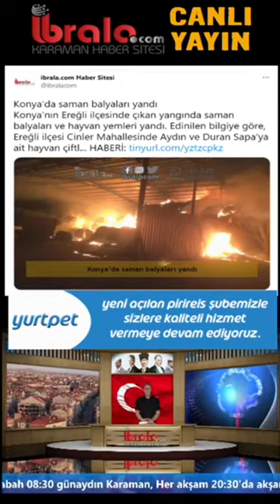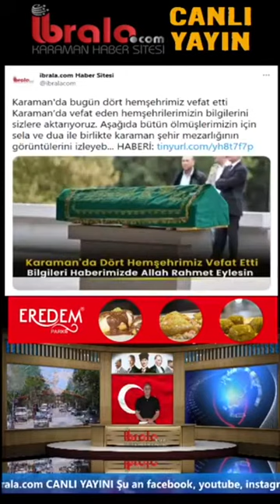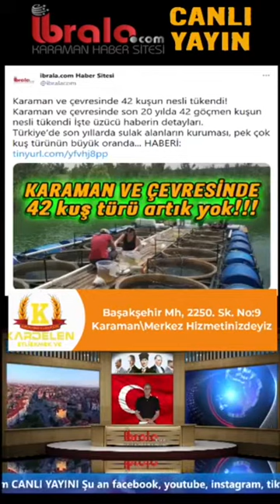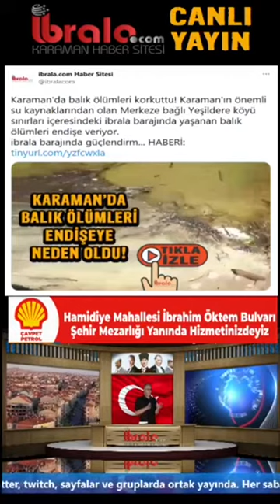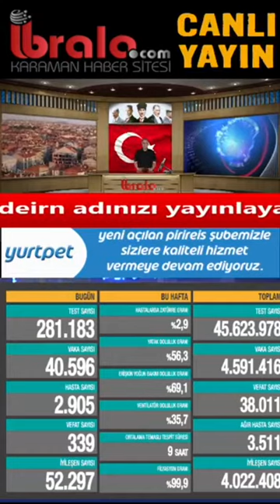24 Nisan 2021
Karamanhaber Bülteni programı ağlarında her sabah 08:30​​​​​​​​​​​​​​​​​​​​​​​​'da her akşam 20:30'da canlı yayında sizlere buluşmaya devam ediyor. 24 Nisan 2021 CUMARTESİ günü yayınını izliyorsunuz Sabah 08:30​​​​​​​​​​​​​​​​​​​​​​​​'da günaydın Karaman, Her akşam 20:30​​​​​​​​​​​​​​​​​​​​'da akşam haberleri ibrala.com 'da. Yayınlarımızda haberin yanı sıra sürpriz konu ve konuklara dolu dolu programlar hazırlıyoruz.

Peki nasıl izleyeceğim diyorsanız. programlarımızı facebook , instagram, youtube, tiktok, twitch, twitter'da ibralacom sayfalarından. Ayrıca facebook ta ibralatv, Karaman Haber,  sayfalarında, Karaman Haber Meydanı, Karamanlı Bayanlar Burada, Karaman Son Dakika gruplarında eş zamanlı olarak ortak yayındayız.